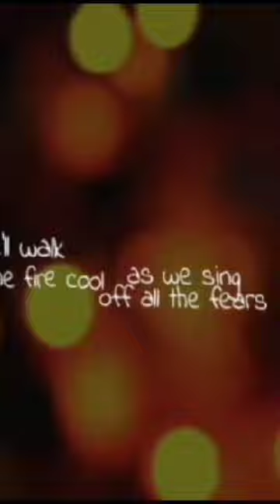Anchor by Stanley Chris Ochieng ft Terry Daisy